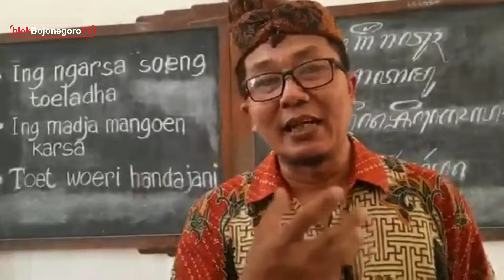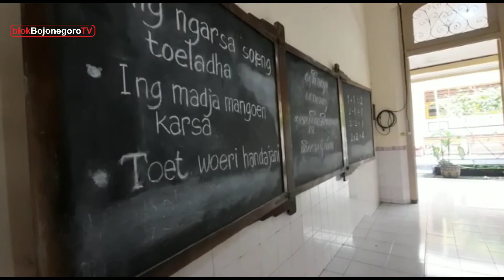PRESIDEN SOEKARNO PERNAH SEKOLAH DI SMP INI